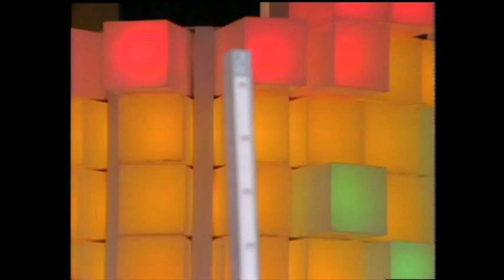TV-Klassiker: Die Schlusssprungwette gegen Carlo Thränhardt von 1981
"Wetten, dass?" mit Frank Elstner vom 19. September 1981 aus Böblingen! Meine erste Wetten-dass-Show, die ich nach meinem Wechsel von der ARD zum ZDF als verantwortlicher Redakteuer betreuen durfte! Ein Kandidat wettet gegen Carlo Thränhardt, dass er im Schlusssprung höher springen kann!